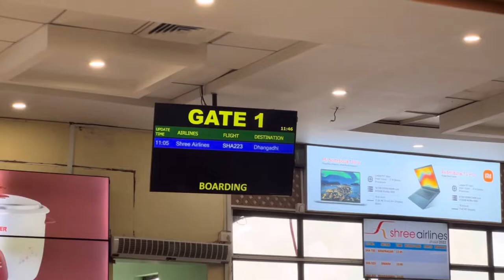Pokhara trip short video clips|| Sujal Shrestha Official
After long time I enjoyed with my friends in pokhara.